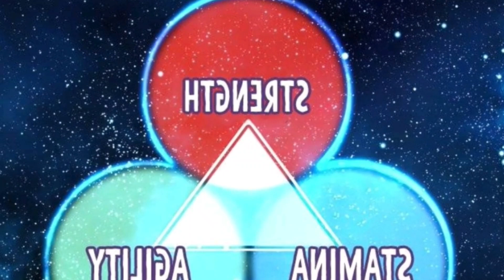The Dungeon Smuggler (2023) Episode 13 Explained in Hindi | manhwa Explained in Hindi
Hello Dosto, My Name is Chetan and Today i am narrating the Episode 13 Of The Dungeon Smuggler Explained in Hindi

the dungeon Smuggler Episode 13
the dungeon Smuggler Episode 13 in hindi
the dungeon Smuggler Episode 13 explained in hindi